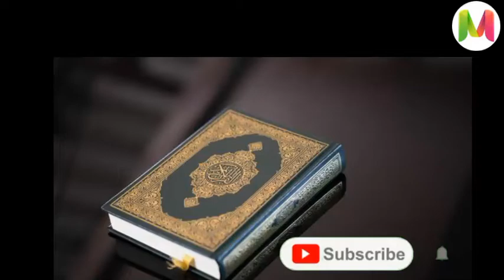Hum Deen se Dur Kyun Horahe Hain? Brother Nouman Ali Khan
Nouman Ali Khan is an American Muslim speaker and Arabic instructor who founded the Bayyinah Institute for Arabic and Qur’anic Studies after serving as an instructor of Arabic at Nassau Community College. Since then he has taught more than 10,000 students through traveling seminars and programs. With millions of social media followers, Nouman is one of the most influential young western Islamic speakers. He has also been named one of the 500 most influential Muslims in the world by the Royal Islamic Strategic Studies Centre of Jordan.